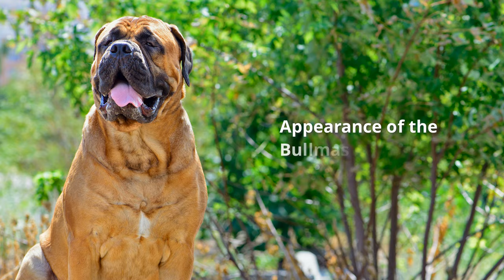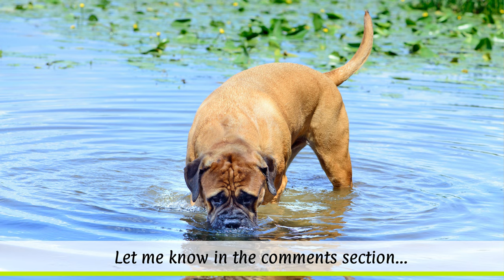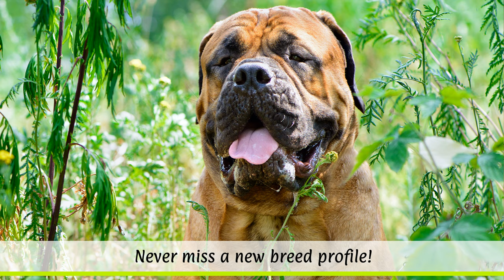► Bullmastiff Breed [2021] Temperament & Training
In this breed profile you will find all the important facts about the Bullmastiff:
► Intro 0:00
► Bullmastiff History & Origin 0:56
► Bullmastiff Appearance 1:50
► Bullmastiff Temperament & Training 2:57
► Bullmastiff Exercise, Care & Health Problems 3:59

Bullmastiff Breed Profile Training Guide
Cool Bullmastiff Hoodie
Funny Bullmastiff Mug